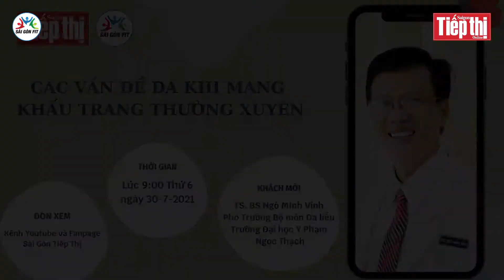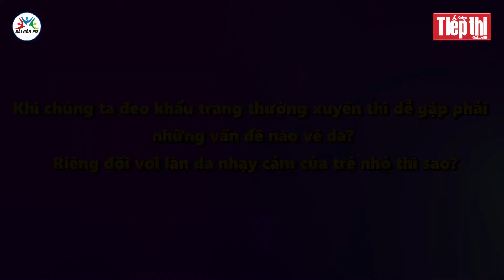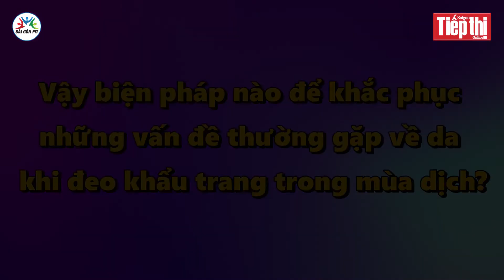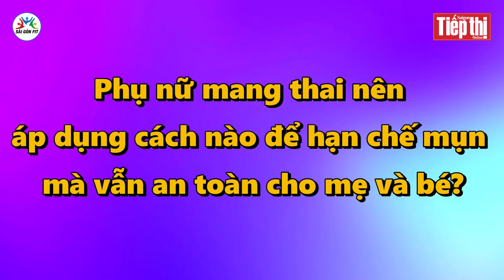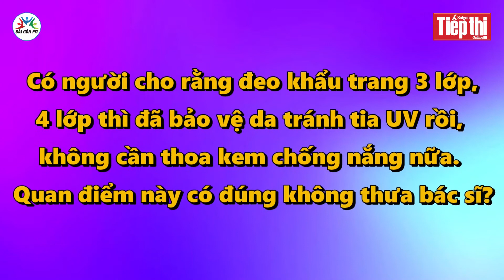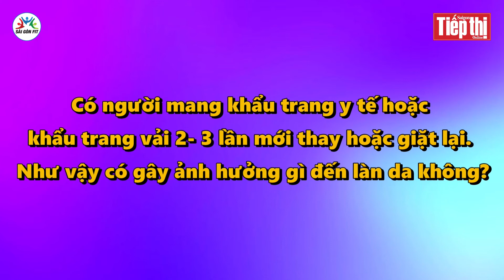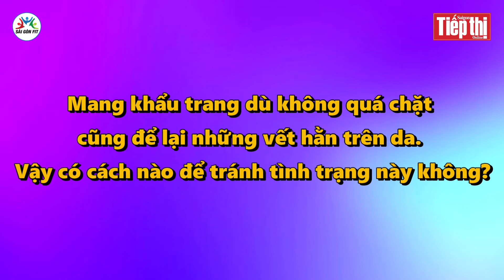CHƯƠNG TRÌNH BÁC SĨ ƠI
😷😷 Trước diễn biến phức tạp của đại dịch Covid-19, tuân thủ quy tắc 5K, khẩu trang trở thành vật bất ly thân của mọi người. Tuy nhiên, việc mang khẩu trang liên tục trong thời gian dài khiến không ít người gặp các vấn đề về da. Vậy nguyên nhân do đâu? Làm sao để khắc phục?
❣️ Mời bạn đọc đón xem chương trình "Bác sĩ ơi" với chủ đề "CÁC VẤN ĐỀ DA KHI MANG KHẨU TRANG THƯỜNG XUYÊN", được phát sóng vào lúc 9:00 ngày 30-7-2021 trên Fanpage và Youtube Sài Gòn Tiếp Thị. Ngoài ra, bạn có thể xem chương trình qua group Sài Gòn Fit và gửi câu hỏi đến cho chúng tôi.
📺 Hãy lắng nghe chia sẻ trực tiếp của TS. BS Ngô Minh Vinh - Phó Trưởng bộ môn Da liễu, Trường Đại học Y Phạm Ngọc Thạch
👨🏻‍⚕️ Đừng quên bạn CÓ HẸN VỚI BÁC SĨ vào 9:00 ngày 30-7